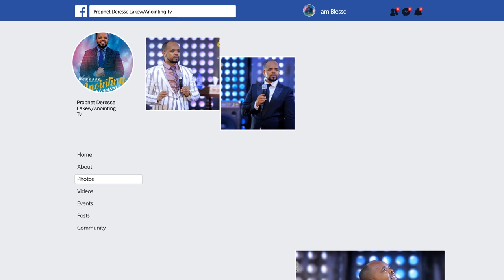“ዘማሪት መክሊት “….አዎ አመልካለው”…ድሬዳዋን በዝማሬ…አደባለቀችው….DIREDAWA ድሬዳዋ አጥቢያ